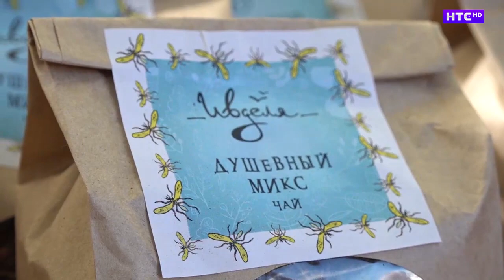380-летняя «Ирбитская ярмарка-2023»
А тем временем ярмарка торговала, пела, плясала и веселилась. С раннего утра пятницы и до воскресения на главной площади города и прилегающих улицах кипела торговля, проводились конкурсы среди гостей и участников ярмарки, мастер-классы для желающих постичь то или иное ремесло, зазвучала музыка.